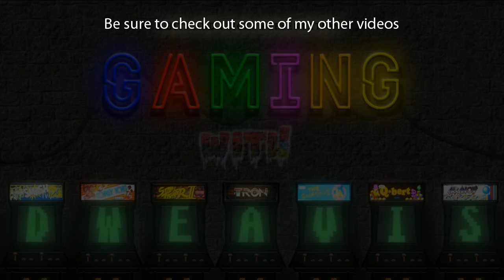Horizon Zero Dawn: Part 29 - The City of the Sun (no commentary) PS4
Quest Title - The City of the Sun

Quest Giver - N/A

Quest: Aloy journeys to Meridian in search of Olin, the Oseram scrounger she met the night before The Proving. Somehow the killers targeted her through Olin’s Focus – a mystery she can only solve by finding him… and making him talk.

- Go to Meridian
- Follow Erend and Investigate Olin's Apartment
- Find Olin at the Excavation Site
- Kill the Corruptors and the Cultists

Discoveries:

N/A

Quest Rewards:
XP + 6000
Skill points + 1

Developer:
Guerrilla

Publisher:
Sony

Platforms:
Playstation 4

PODCAST LINKS

Keywords/Tags:
aloy
alloy
rost
focus
craft
outcast
override
metal
vessel
vantage
shard
root
wire
fatty
bone
skin
ridge-wood
banuk
nora
carja
arrow
sling
tripcaster
blastcaster
fire arrow
blast
machines
watcher
strider
scrapper
sawtooth
corruptor
grazer
redeye watcher
broadhead
lancehorn
longleg
trampler
shell-walker
bellowback
charger
stalker
glinthawk
ravager
snapmaw
rockbreaker
behemoth
tallneck
corrupted machines